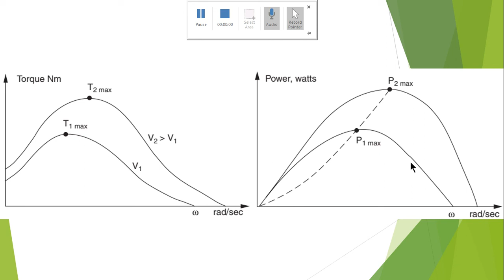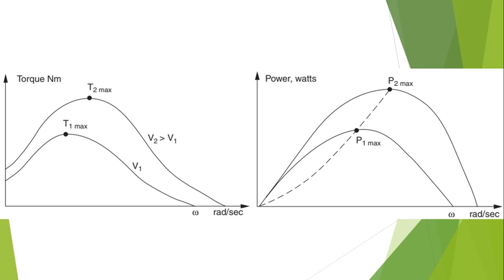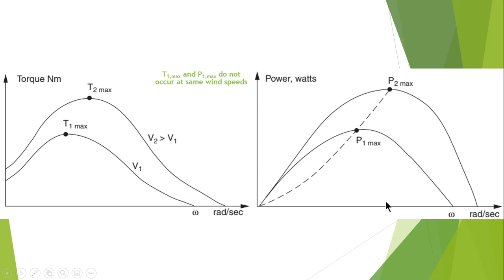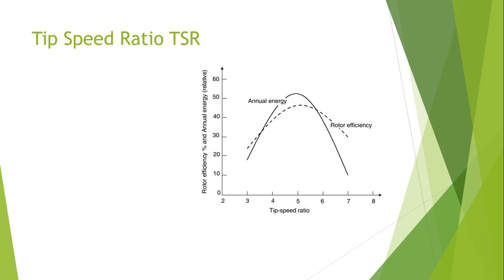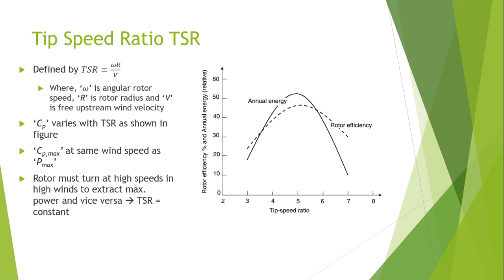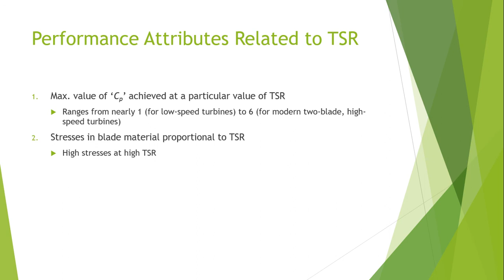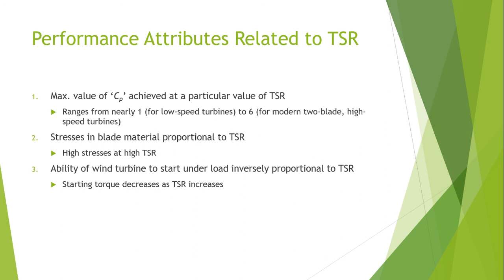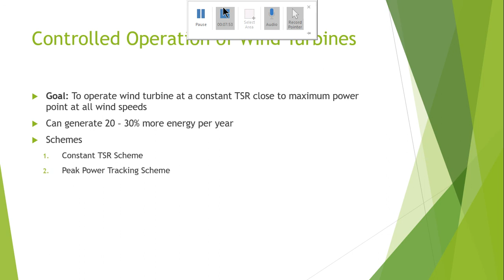LECTURE #24 - 4 WIND TURBINE POWER RATING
How do you compute a wind turbine's power rating?
Capacity factor = actual output/maximum feasible output is the formula. The greatest achievable output of a wind turbine would be capacity x 8760 hr (there are 8760 hrs in a year). So the maximum production for the North wind 100C is: 95 kW x 8760 hr/yr = 832,200 kWh/yr (or 832.2 MWh).

A wind turbine with a rotor diameter of 52 metres has a maximum power output of 800 kW, while a turbine with a rotor diameter of 82 metres has a maximum power output of 2.5 to 3 MW.